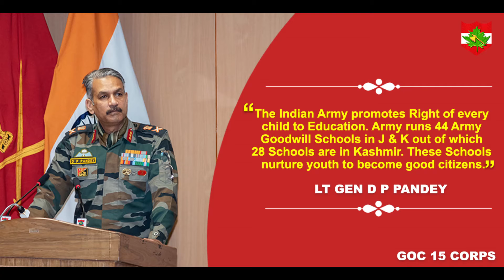Chinar Corps entered into a second MoU with Indrani Balan Foundation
"The IndianArmy promotes Right of every child to Education. Army runs 44 Army Goodwill Schools in J & K out of which 28 Schools are in Kashmir. These Schools nurture youth to become good citizens."- Lt Gen DP Pandey ChinarCorps Cdr